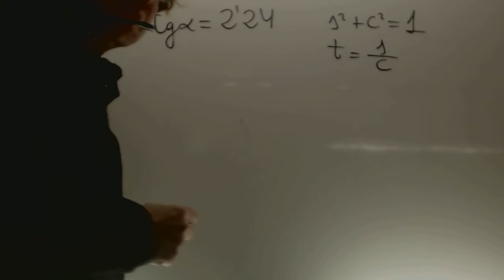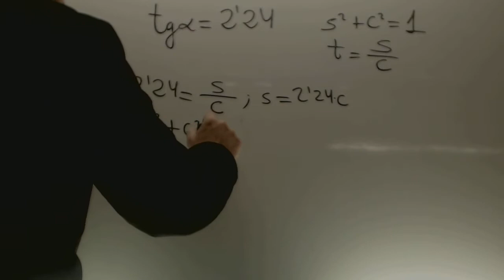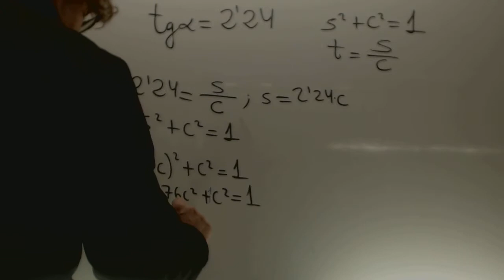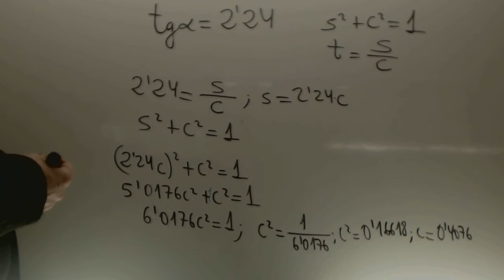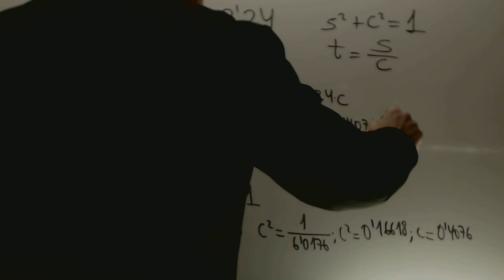Obtener seno y coseno sabiendo tangente Matematicas Acceso CFGS Academia Usero Estepona